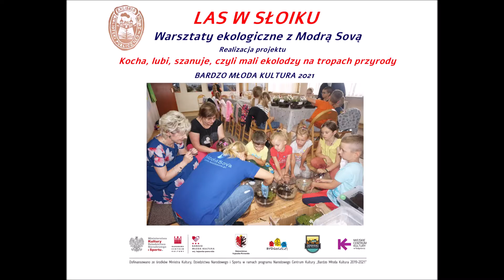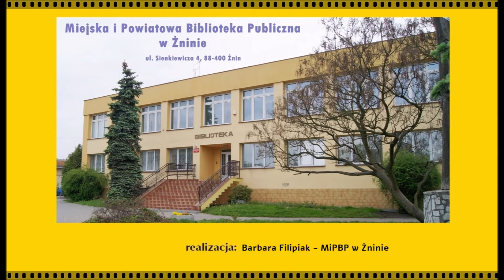LAS W SŁOIKU warsztaty z biblioteką w Żninie...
...w ramach realizacji projektu pn. "Kocha, lubi, szanuje czyli mali ekolodzy na tropach przyrody" , BARDZO MŁODA KULTURA 2021, Miejska i Powiatowa Biblioteka Publiczna w Żninie, 9 lipca 2021 r.